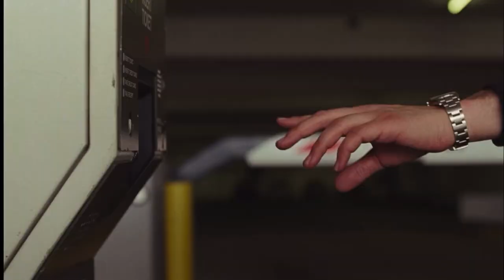Marriage Story. 2019/HD/Netflix Film / Trailer /Dramas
❗️Cast
Scarlett Johansson
Adam Driver
Laura Dern
Alan Alda

❗️Director
Noah Baumbach

❗️Writer
Noah Baumbach

❗️Maturity Rating
6